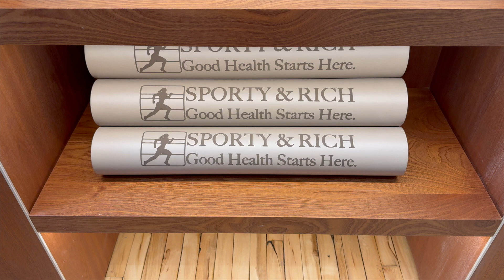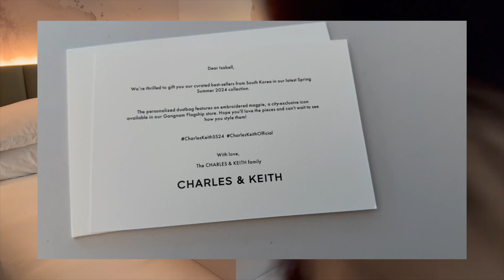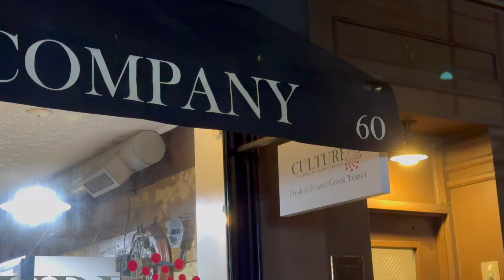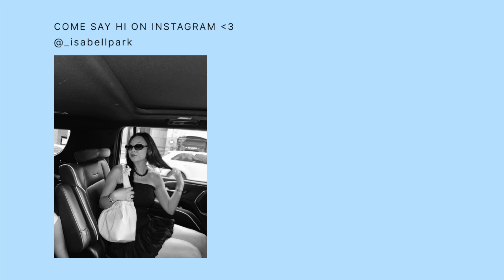NYC SUMMER VLOG | girls night out, rooftop bar, fuze house, date night, and ysl beauty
I am back with another New York vlog🤍
There is no other city I'd rather spend my summer in, NYC SUMMER

New York during the summer has an energy unmatched

With love,
Isabell 🌙